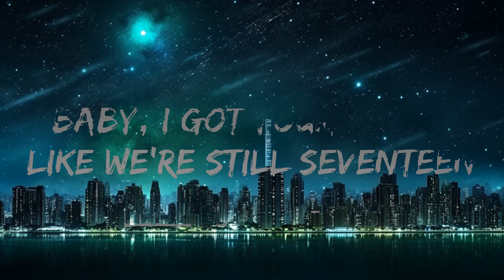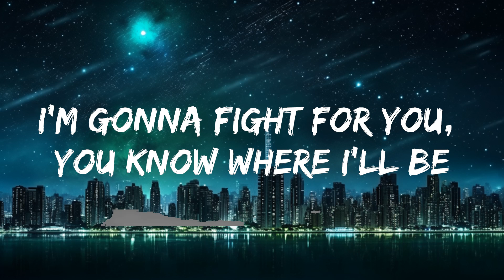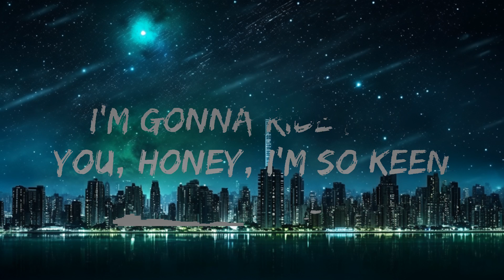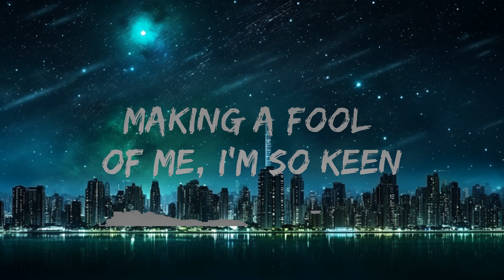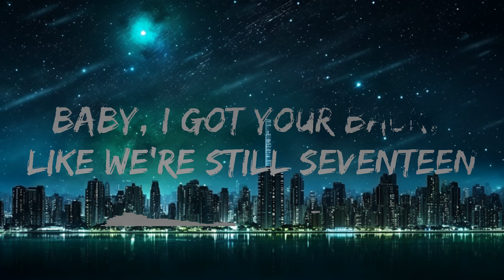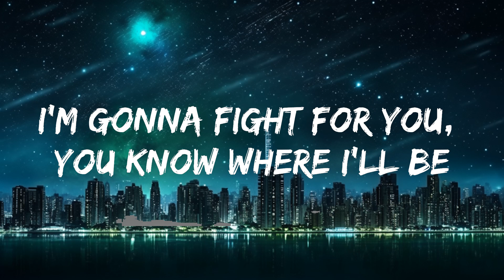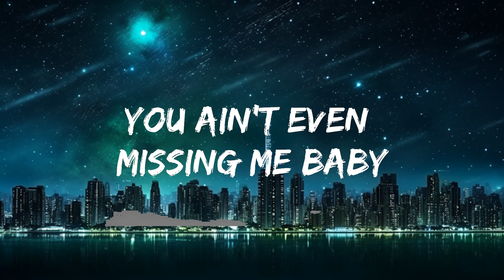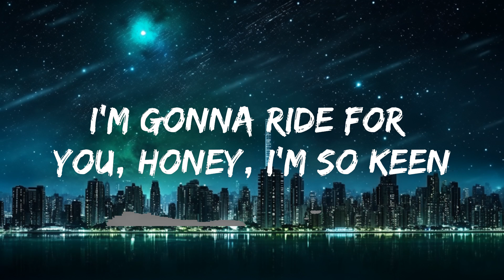MK - 17 (Lyrics) |15min Top Version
🎤 Lyrics: MK - 17

[Chorus]
You ain't even missing me baby
So why do I want you so badly?
Making a fool of me, I'm so keen
Baby, I got your back, like we're still seventeen

I'm gonna fight for you, you know where I'll be
I'm gonna ride for you, honey, I'm so keen